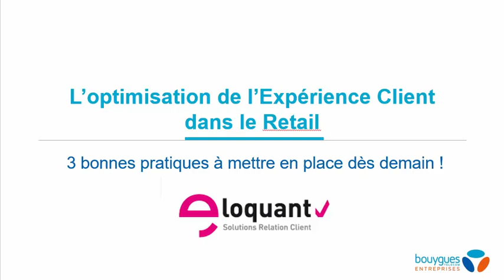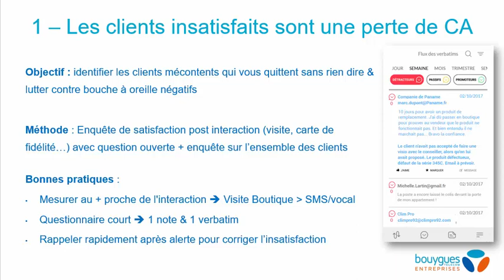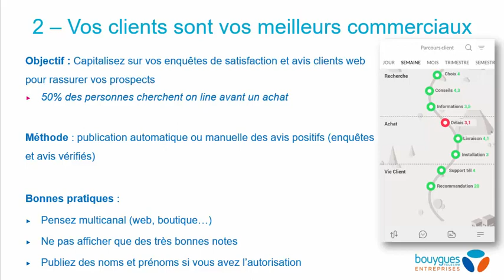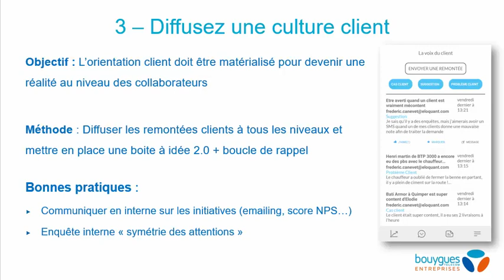3 actions simples à mettre en place demain pour optimiser experience client en magasin !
Voici un synthèse de mon intervention lors de la journée Spécial Retail de Bouygues Telecom Enteprises